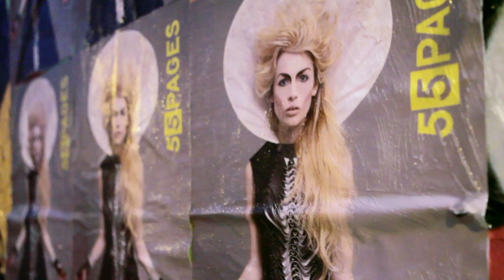55pages Issue 3 Exhibition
55factory held its 3rd event to celebrate the release of issue 3 of 55pages. We had artist PEZ produce a spray painting titled "55 Night Fever" accompanied with a stop motion film produced by 55s Nick Thompson that was unveiled on the night. Mr Brainwash produced a poster especially for 55pages. Jason Atomic was doing live sketches on the night and we had Tiger Beer who kindly sponsored the event. All in all we had a blast 55style!